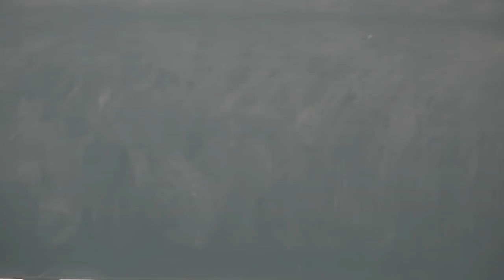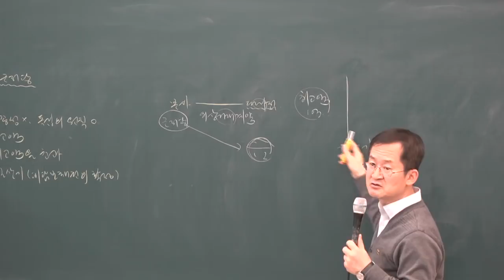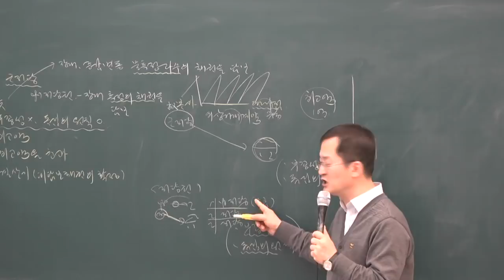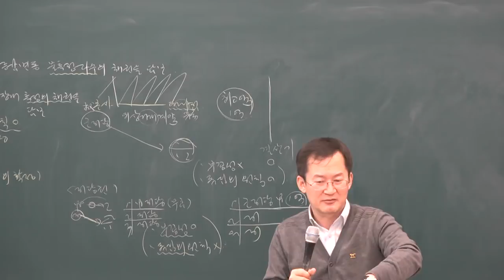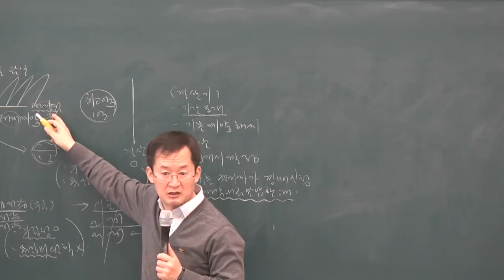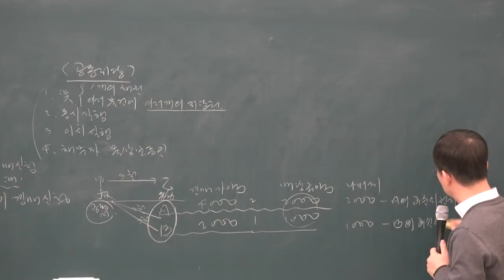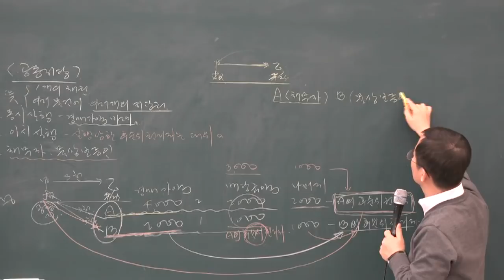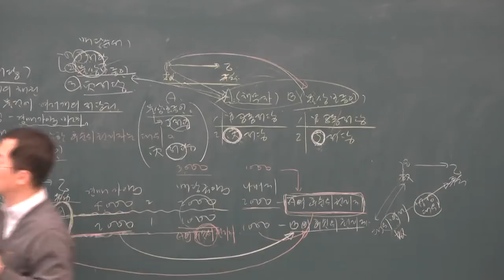[공전무] 2019년 공인중개사 민법 및 민사특별법 기본이론 2-29